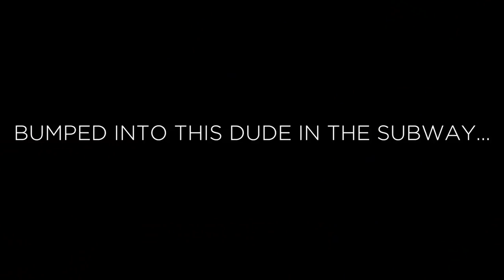Timing is Everything! - Street Photography in London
Street photography! - I knew i loved it but id never actually took the time to get out and do any!! i mean not really! a few street photographs on holidays but never a dedicated street photography adventure!!

I had a model photo shoot booked in London so decided to time it with that.. This gave me a few hours prior to meeting the model to wonder the streets of London to do some street photography. i had no idea where to go, what to look out for or even what to expect! This made it all the more exciting!

I wanted to travel light, with just a small camera and a small collection of prime lens's. The fujifilm Xf23mm and xf35mm (35 & 50mm Eq) Typical street photography focal lengths. But due to the modeling shoot i couldnt.. wasnt ideal but hey!

I hope you enjoyed my little attempt at street photography and please if you can offer any tips on the subject id glady take them onboard

I hope you liked the images! :-)